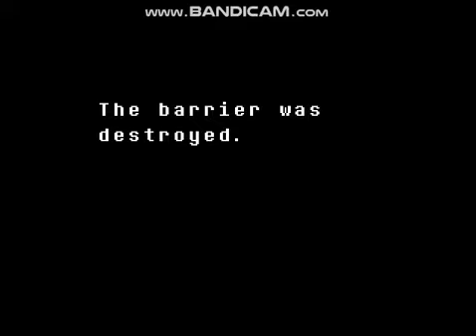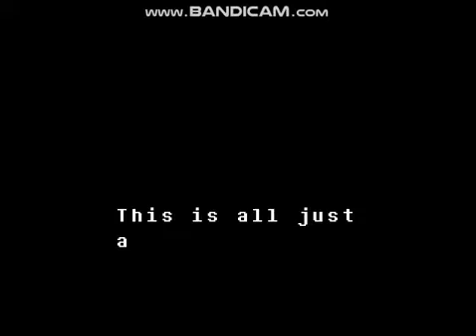Undertale - Toriel's Texts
Toriel keeps texting me...